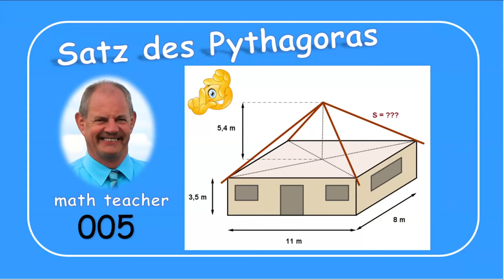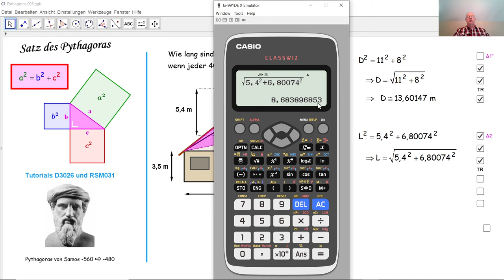Der Satz des Pythagoras 005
Durch den Satz des Pythagoras in zwei rechtwinkligen Dreiecken berechnen wir die Länge von Dachsparren eines Hauses, die einen Überstand haben.